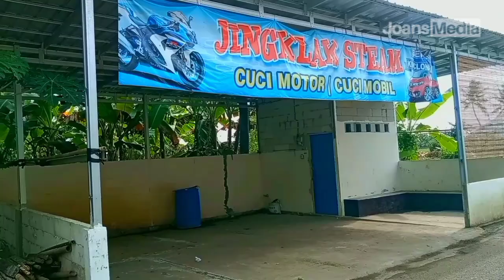Suasana kampung jingklak karanganyar kebumen! Suasana alam pedesaan yang bikin rindu orang kota!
Suasana kampung jingklak karanganyar kebumen. Suasana alam pedesaan yang bikin rindu orang kota. Suasana pedesaan yang bikin iri orang kota, suasana damai, sejuk, persawahan, sungguh sangat indah.